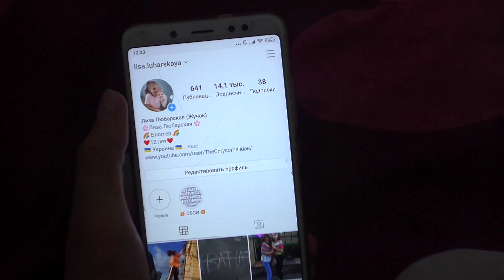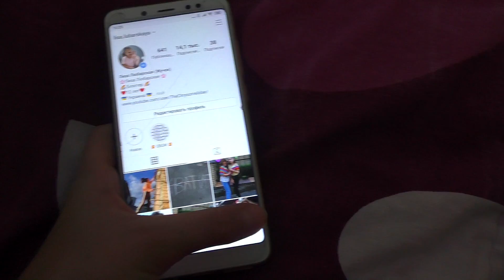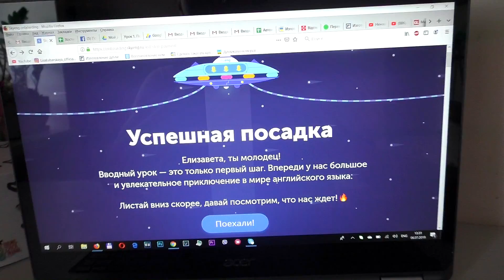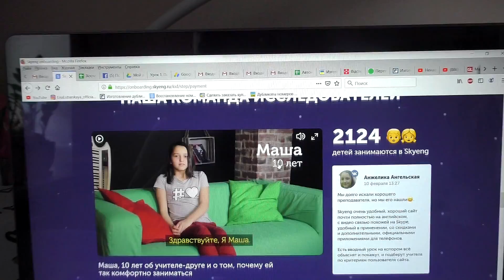Мое утро на каникулах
Мое утро на каникулах, бывает разным. Могу рано утром встать и пойти на пробежку, могу читать, смотреть фильмы, заниматься английским языком, а могу просто долго спать.